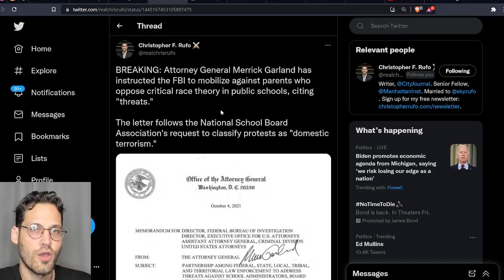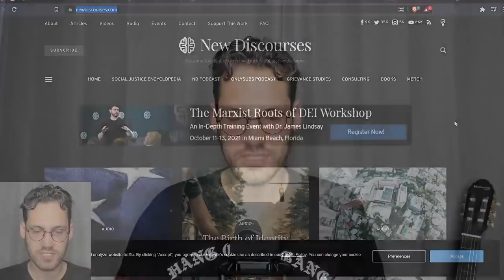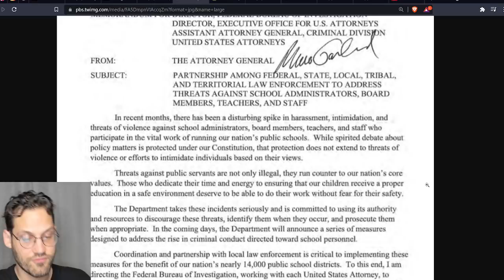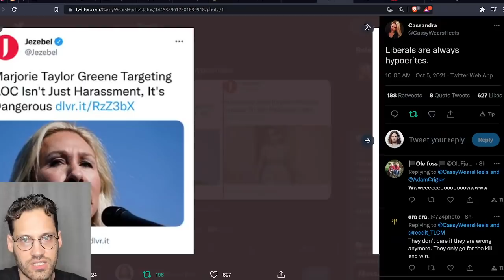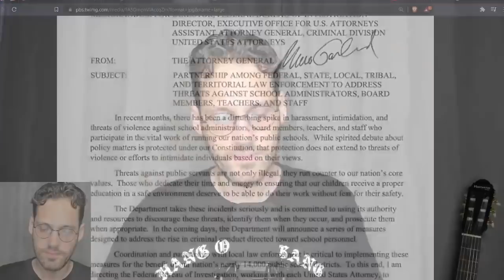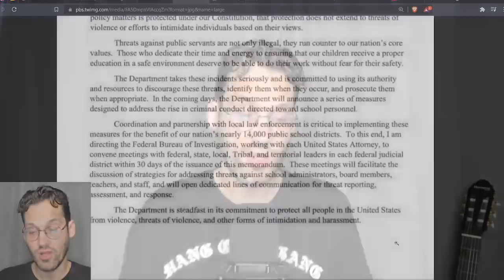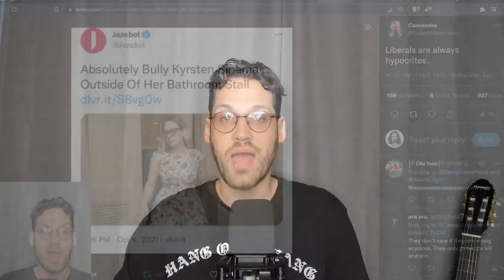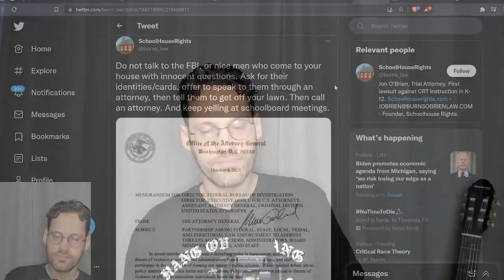Intimidation Tactics Have Arrived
Attorney General Merrick Garland has mobilized the FBI against parents opposed to teaching CRT in public schools.